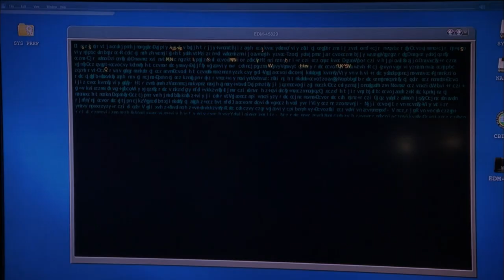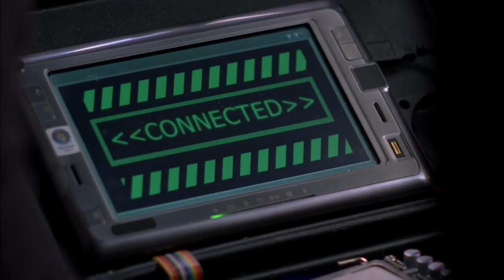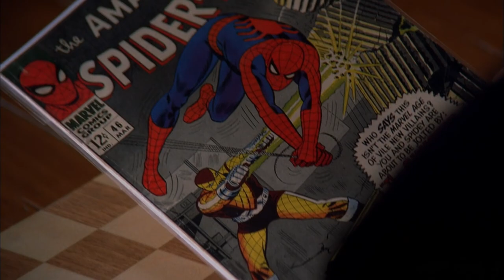Un caso de terror entretenido de el mentalista / Maratón de terror 2020 / TheCinemania